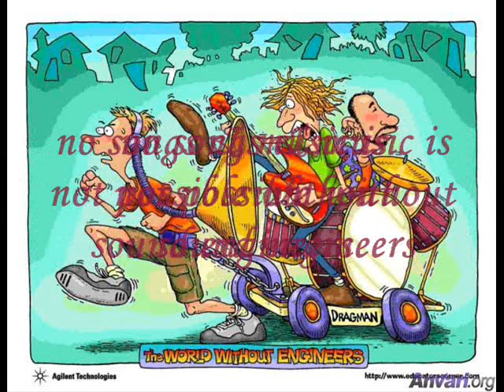world without engineers.wmv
WORLD WITHOUT ENGINEERS